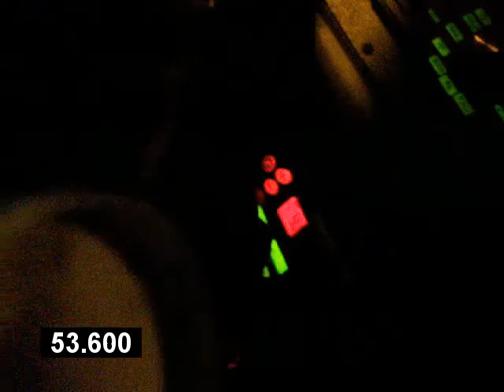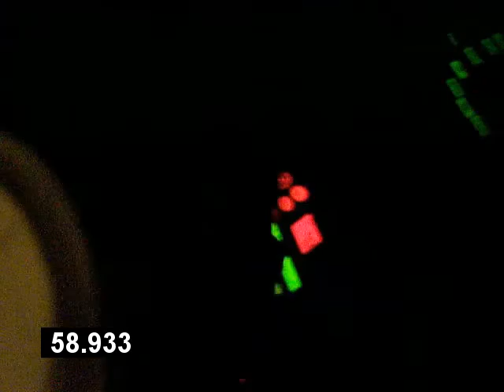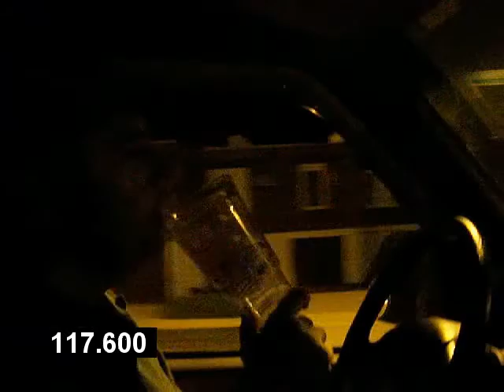120 Seconds: NITL 94Ida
A Night In The Life of 94Ida